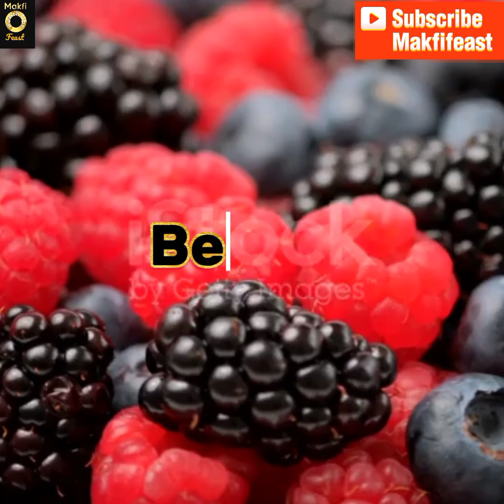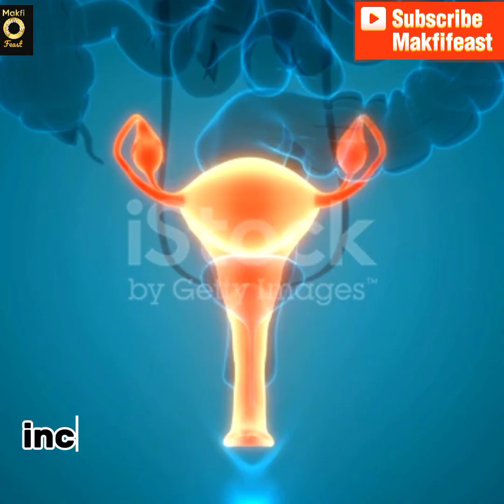Foods and Fruits that Helps combat infertility in women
Female infertility is a common concern that affects many women worldwide. It refers to the inability to conceive or carry a pregnancy to full term. While there can be various causes for infertility a weakened immune system can play a role in hindering successful conception. Luckily certain foods and fruits can help boost the immune system and improve fertility in women. Three such examples are brown rice citrus fruits, almonds and other foods and fruits in full video.

1. Brown Rice: Brown rice is a whole grain that contains valuable nutrients like fiber B-vitamins and magnesium. These nutrients are known to support the immune system and overall reproductive health in women. Fiber aids digestion and helps maintain healthy gut bacteria which can enhance immune function. B-vitamins contribute to hormonal balance and provide energy for reproductive processes. Magnesium plays a crucial role in regulating hormone production and can enhance fertility. By incorporating brown rice into the diet women can provide their bodies with essential nutrients that support a strong immune system and improve fertility.

2. Citrus Fruits: Citrus fruits such as oranges lemons and grapefruits are excellent sources of vitamin C a powerful antioxidant that boosts the immune system. Vitamin C helps protect cells from damage strengthens the body's defense mechanisms and supports reproductive health. For women struggling with infertility consuming citrus fruits can help combat oxidative stress reduce inflammation and enhance the body's ability to fight off infections. Additionally vitamin C also aids in the absorption of iron another important nutrient for fertility.

3. Almonds: Almonds are nutrient-rich nuts that offer a range of benefits for women's reproductive health. They are packed with vitamin E a powerful antioxidant that supports a healthy immune system and protects cells from damage. Vitamin E also plays a vital role in reproductive hormone synthesis and can enhance fertility in women. Almonds are also a source of healthy fats which are necessary for hormone production and transport. These fats aid in the absorption of fat-soluble vitamins that support immune function. By including almonds in their diet women can enjoy the immune-boosting properties of vitamin E and provide their bodies with essential fats for reproductive health.

While these fruits and foods can help improve the immune system and fertility in women it's important to remember that they should be part of a well-balanced diet. A healthy lifestyle that includes regular exercise proper sleep stress management and avoiding harmful habits like smoking and excessive alcohol consumption are also essential for optimizing fertility.

In conclusion women's infertility can be influenced by a weakened immune system. Incorporating foods and fruits such as brown rice citrus fruits ,almonds and other fruits and foods into the diet can provide essential nutrients that support immune function and improve fertility. However it's crucial to consult with a healthcare professional or a fertility specialist to address individual concerns and develop a personalized plan for boosting fertility.